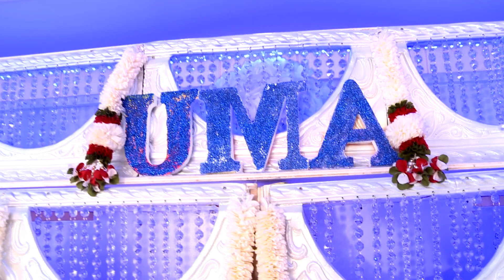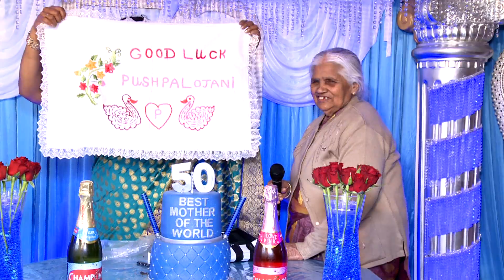Uma's 50th Birthday - THIRUPPATHY VIDEOS